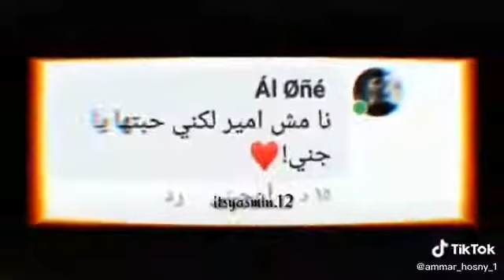حالات واتس عمار حسني